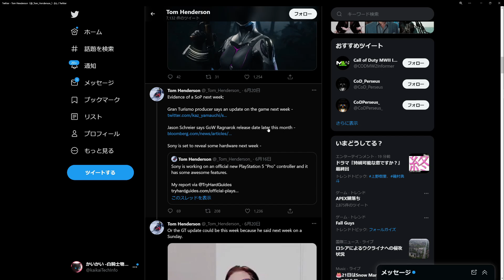GoWラグナロクの発売日と次のPSイベント日程が公開？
ゴッドオブウォーの新作に対しては色々な場所から興味が向いていますが、ついに発売日などの公開が近づいてきたかもしれません。このゲームは専用のStateofPlayイベントが用意されるのは確定だと思うのですが、そのイベントはいつなのか？という話です。

今回のリークは有名なリーカーであるジェイソン・シュライアさんやトム・ヘンダーソンさんから来ています。